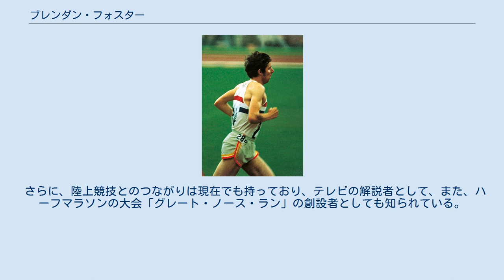ブレンダン・フォスター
'ブレンダン・フォスター ブレンダン・フォスター（Brendan Foster、1948年1月12日- ）は、イギリスの陸上競技選手。
1976年モントリオールオリンピックの銅メダリストである。
 フォスターは、1970年コモンウェルスゲームズ出場が最初の国際大会となり、この大会の1500mで、ケニアのキプチョゲ・ケイノ、ニュージーランドのディック・クァックスに次いで3位となる。
翌1971年のヨーロッパ選手権の1500mでも3位となり、さらに、初のオリンピックとなった1972年ミュンヘンオリンピックでは1500mで5位入賞を果たした。
これ以後、フォスターは1500mよりも長い距離に挑戦するようになる。
 フォスターは、1972年には2マイルで8分13秒68の世界新記録を達成。
1974年には3000mでも7分35秒2の世界新記録を樹立した。
1974年9月に行われたヨーロッパ選手権では5000mに出場し、大会記録を約15秒更新し、2位に約7秒差をつけ圧勝。
金メダルに輝いた。
1975年には10000mに挑戦。
いきなり27分45秒43の世界歴代7位のタイムをたたき出す。
（当時の世界記録は27分30秒80） フォスターは、1976年モントリオールオリンピックにおいて、5000mと10000mの2種目に出場。
10000mでは、フィンランドのラッセ・ビレン、ポルトガルのカルロス・ロペスに次いで銅メダルを獲得。
この大会の陸上競技でイギリス選手が獲得した唯一のメダルとなった。
5000mのレースは激戦となり、金メダルのビレンから約1秒半遅れであったが、5位に終わった。
フォスターは同年大英帝国勲章を受章した。
 フォスターは、1978年8月にカナダのエドモントンで開催されたコモンウェルスゲームズに出場し、10000mで優勝。
5000mでもケニアのヘンリー・ロノ、マイケル・ムスヨキに次ぐ3位となる。
さらにその3週間後に開催されたヨーロッパ選手権に出場したが、10000mで、優勝したフィンランドのマルッティ・バイニオから1秒7遅れの4位に迫るも、惜しくもメダルを逃した。
 フォスターは、1980年モスクワオリンピックが最後のメジャーな大会への出場となったが、10000mで11位という結果に終わった。
 フォスターは現役引退後、アメリカのスポーツ用品会社のナイキに勤め、ヨーロッパナイキのトップまで上り詰める。
その後、自らスポーツ用品とイベント企画会社を興し現在でもその会長の職にある。
 さらに、陸上競技とのつながりは現在でも持っており、テレビの解説者として、また、ハーフマラソンの大会「グレート・ノース・ラン」の創設者としても知られている。
 フォスターは、2005年から、リーズ・メトロポリタン大学の総長に就任している。